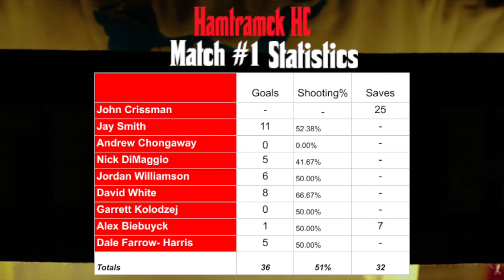Detroit Handball League III: Match #1 Recap